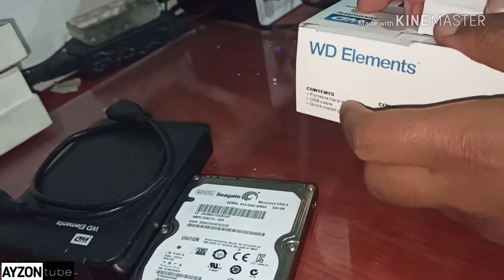ላፕቶፕ ውስጥ ያለ ሀርድ ዲስክ ወደ ኤክስተርላል ሀርድ ዲስክ ለመቀየር || how to convert internal HDD to external AYZONtube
ከተበላሸ ላብቶፕ  ሀርድ ዲስክ በመንቀል እንዴት ነው ዶክመንት እና ፋይል መገልበጥ የሚቻለው || የላፕቶፕ ውስጥ ያለ ሀርድ ዲስክ በቀላሉ ወደ ኤክስተርላል ሀርድ ዲስክ ለመቀየር || how to convert internal hard disk to external hard disk AYZONtube

ላፕቶፕ ከመግዛታችን በፊት መፈተሽ ያለብን 10 ነገሮች፡፡

🖥ዊንዶ 10 ተጠቅመን እንዴት ነው፡፡

የላፕቶፕ ስክሪን ከማስቀየራችን በፊት መታየት ያለበት ቪዲዬ

ፎርማት በዊንዳ 7 (ሲ ብቻ)

ስለ ራም ምን ያህል ያውቃሉ, ጠቀሜታው ,ለማሳደግ???

የላፕቶፕ መሰረታዊ ክፍሎች.

ተጨማራ የስራ እድል ለምትፈልጉ ስለ ዩቲዩብ